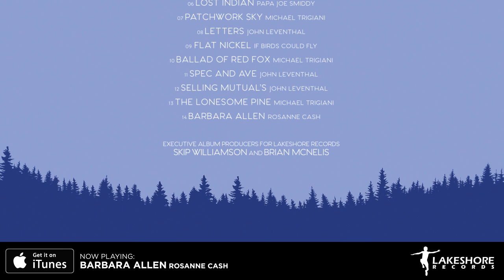Big Stone Gap - Soundtrack Preview (Official Video)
01. Seven Year Ache - Rosanne Cash 0:00
02. Rocky Island - Ralph Stanley 0:30
03. Shenandoah - Michael Trigiani 1:00
04. White Wings - If Birds Could Fly 1:30
05. The Morning After - John Leventhal 2:00
06. Lost Indian - Papa Joe Smiddy 2:30
07. Patchwork Sky - Michael Trigiani 3:00
08. Letters - John Leventhal 3:30
09. Flat Nickel - If Birds Could Fly 4:00
10. Ballad of Red Fox - Michael Trigiani 4:30
11. Spec and Ave - John Leventhal 5:00
12. Selling Mutual’s - John Leventhal 5:30
13. The Lonesome Pine - Michael Trigiani 6:00
14. Barbara Allen - Rosanne Cash 6:30